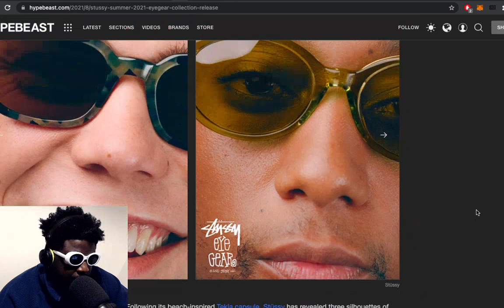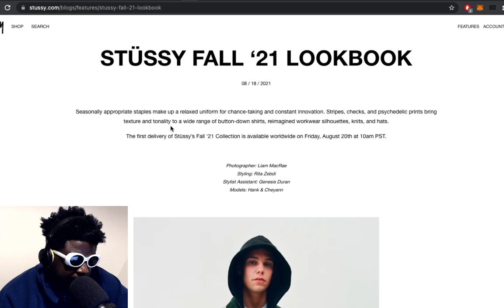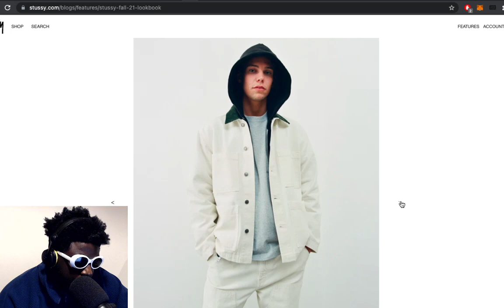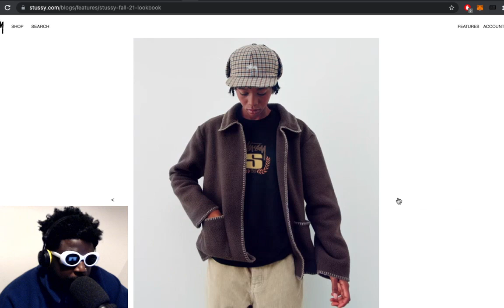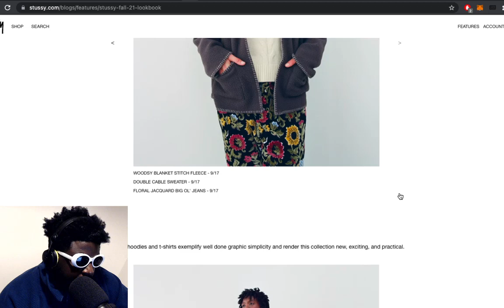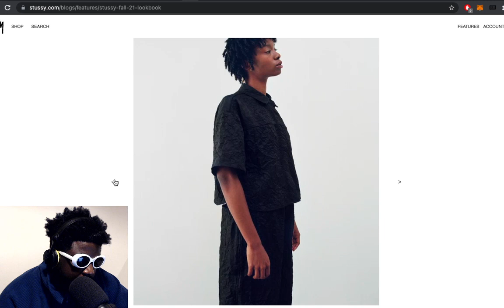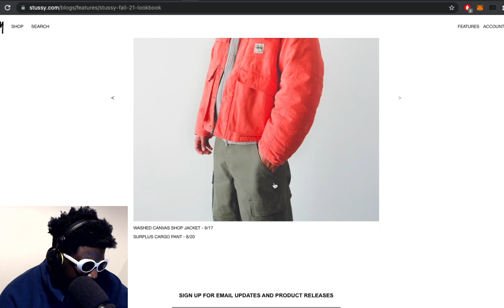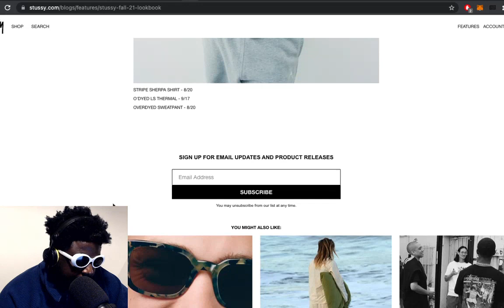Stüssy DON’T miss!